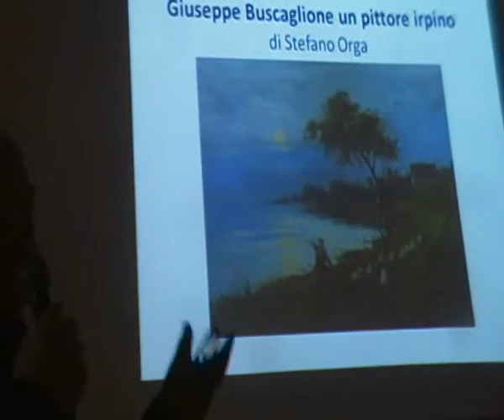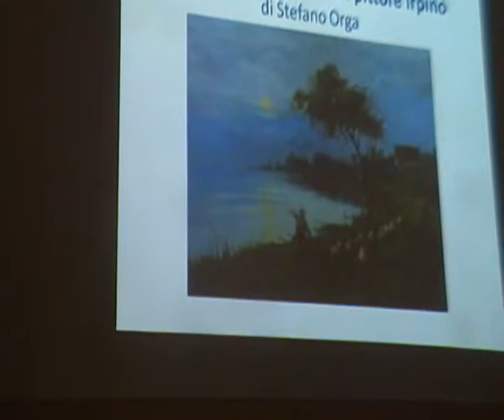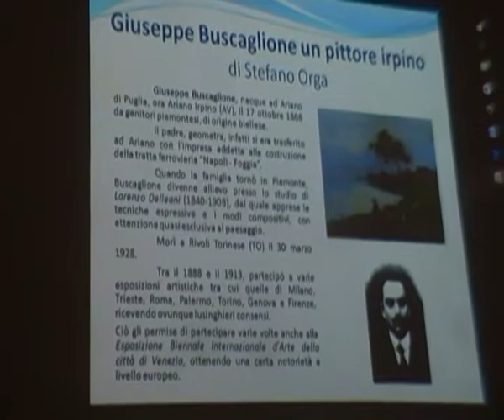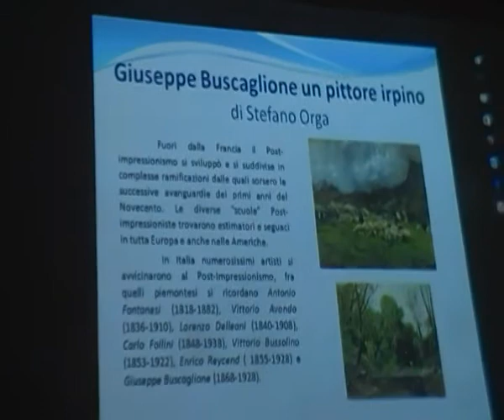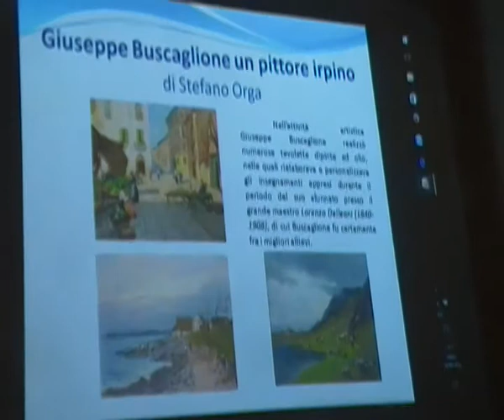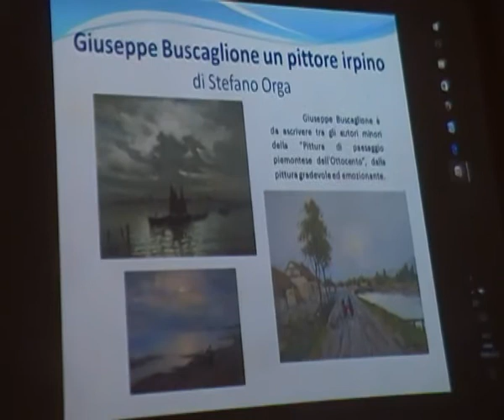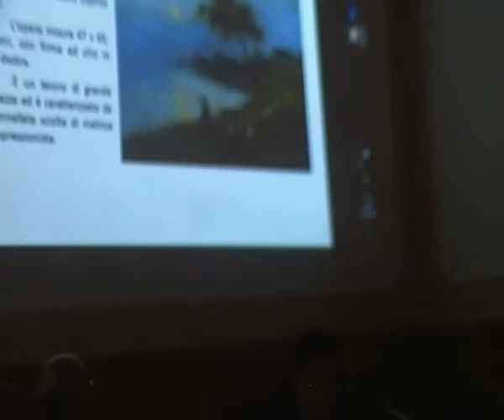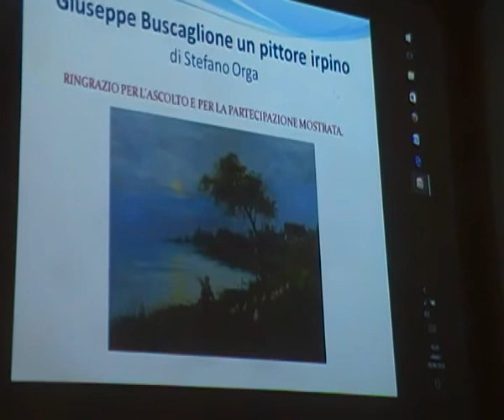Seminario "Giuseppe Buscaglione un pittore irpino" a 150 anni dalla nascita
Amici del MdAO - Circolo della stampa di Avellino